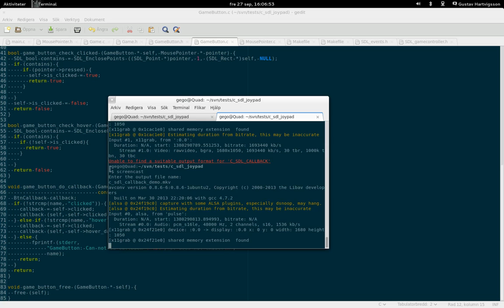[c sdl] callback demo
After a few hours I created a basic button using SDL and C, with callback.
It is not dawn, becouse I have yet to determin how to do it in a good way...
Also: all the extra code is so I can use my controller as a mouse.